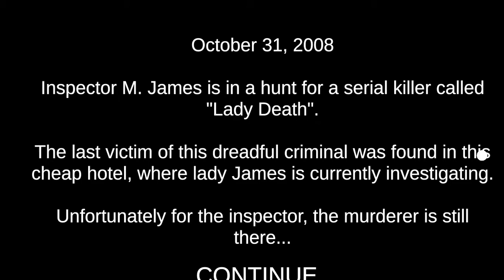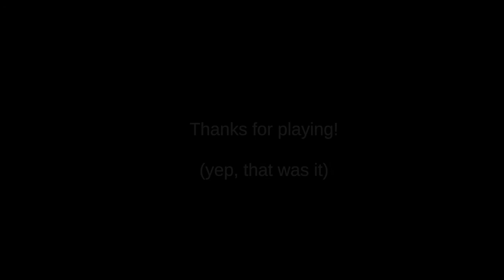Let's Play | Death Trips | Indie Horror Game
Enjoy this short horror experience in an infamous hotel, where a serial killer is (probably) inside.